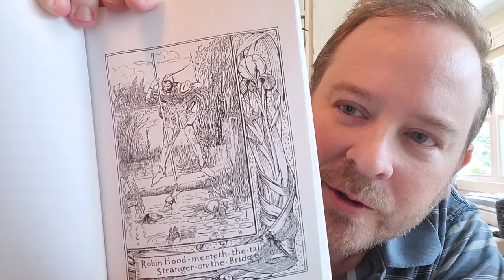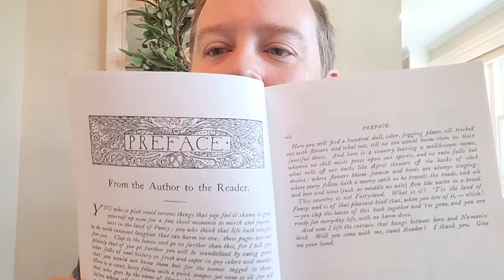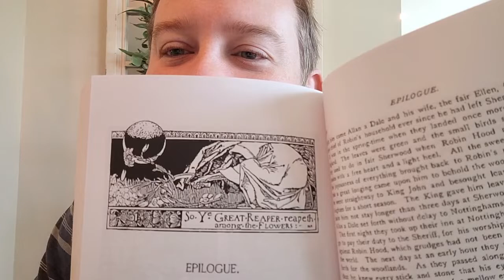The Merry Adventures of Robin Hood (reading and review)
A reading of the prologue and first chapter of The Merry Adventures of Robin Hood by Howard Pyle, with a short review of the book and of his other most famous works.